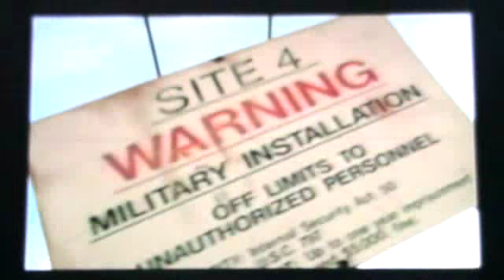Vigilante 8 opening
If I knew this title would lead to the rebirth of Activision and lead to the nerfing of World of Warcraft and the creation of the laziest social arcade shooter series known to mankind I would've never told all my friends to buy it. But hey, the past is gone, and Vigilante 8 was actually a beast title. Big open maps with great lines for racing and jumping, well balanced pickups, great vehicles and most of the environment could be destroyed. You could even unlock a UFO...

I recorded this gameplay off my Playstation3, laying to rest any rumors that ps1 and ps2 titles are not compatable with the ps3. People hate and lie to defame a beast console, the only truly nextgen console on the market today; the Playstation3.

Vigilante 8 is an Arcade style Driving title made by developer Luxoflux and published by Activision for the Sony Playstation and n64. A1R5N1P3R, while playing Vigilante 8 on A1R5N1P3R's Sony Playstation3, filmed this gameplay footage off of A1R5N1P3R's Toshiba 37" HD LCD TV, using A1R5N1P3R's Sony HDR-XR100 Handycam.

Limited rights reserved, this video was created by A1R5N1P3R, and as such may not be copied or displayed without A1R5N1P3R's permission. Playermade moments, though existing in the confines of a product, belong - in a limited manor - to the creator of those moments.